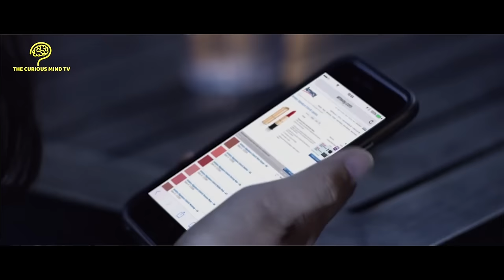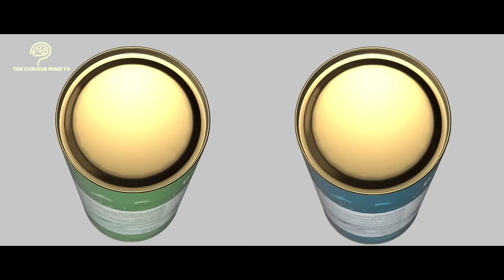Top Direct Selling Companies in the World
You have probably heard about these top direct selling companies in the world: Amway, Herbalife, Avon, NuSkin, Mary Kay and many more! But do you know exactly what they do and offer? Let’s learn more about them

There are so many direct selling companies in the world, and they offer so many different types of products and services with different compensation plans, too. But with the vast options out there, how do you choose the right company for you? It is important to always do your research, not only on the industry itself, but especially on the companies you’re considering.

When you are looking into a direct selling company to start your entrepreneurial journey with, there are a few factors that you should consider:

1. The company’s track record.
Every direct selling company aims to expand its customer base to generate the highest revenues. However, only a handful of direct selling companies managed to achieve this. You can consider a company that has been successful for considerable period of time to ensure that you can achieve sustainable success with them.

2. The product and services the company offers
It would be best to choose something that you are passionate about and ideally, look into products within an industry that’s growing. Wellness is the biggest business category in direct selling globally. Wellness products consists of everything from healthcare to healing therapies. Beauty and personal care come in second, followed by household goods. Knowing the type of products sold by different direct selling companies can also help you decide if that company is right for you.

3. The top direct selling companies in your region
There have been thousands of direct selling companies around the world with success stories of their own, but in this video, we look at the top direct selling companies in the world. It is no surprise that some of the largest direct selling companies come from the USA such as Amway, Herbalife, Avon, NuSkin, Mary Kay, and, in Brazil, Natura is a major player. In Europe, there’s Vorwerk from Germany, and Oriflame from Sweden.

But let’s not forget the Asian giants in the direct selling industry. Coway from South Korea, DXN Global from Malaysia, and QNET from Hong Kong are among the largest direct selling companies from Asia, some of which have even expanded their reach across the globe, showing a promising future in the direct selling industry for years to come.

We hope that our little guide is helpful to help you make the right choice to build your future.
What do you think? What do you consider as the most important factors when choosing a direct selling company? Share your views with us in the comment space.